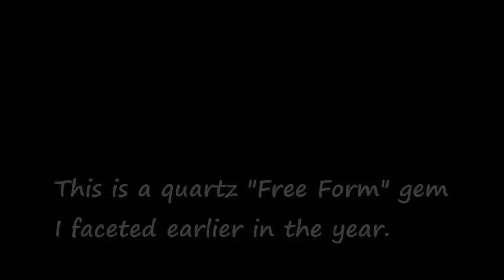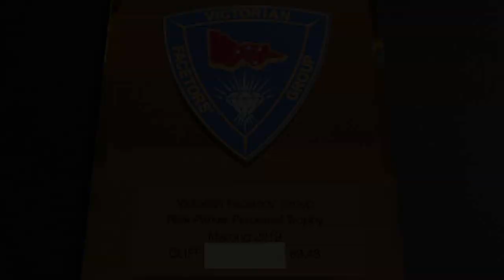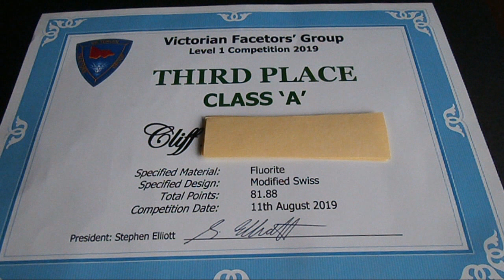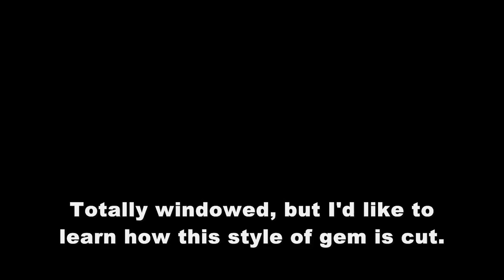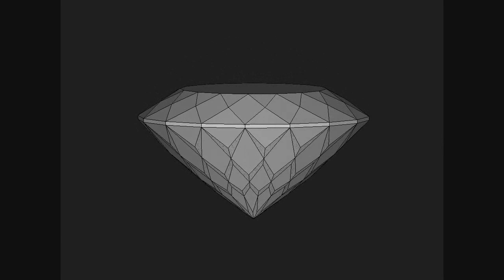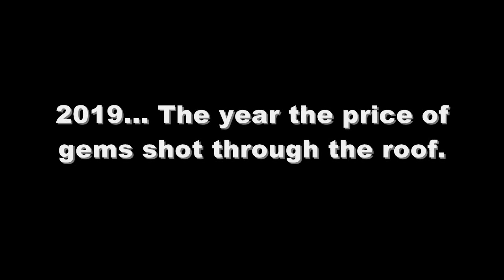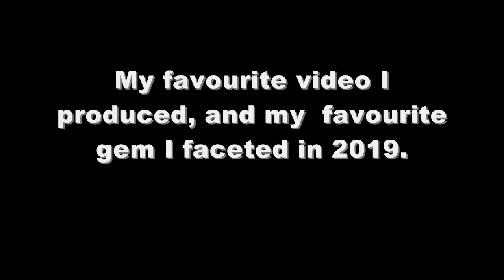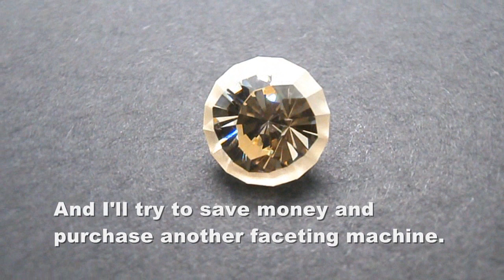A GEMSTONE CHRISTMAS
Hello and welcome to my gem cutting channel. This is a end of year Christmas special where I talk about my past year of faceting and future goals. Wishing all my subscribes a wonderful Christmas and a safe New Year. Best wishes from Cliff and Jaws.